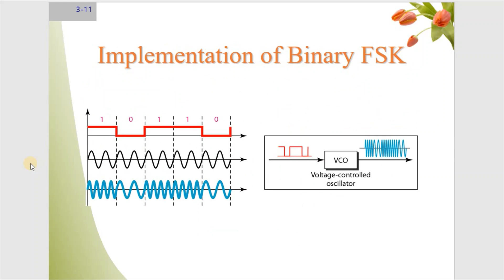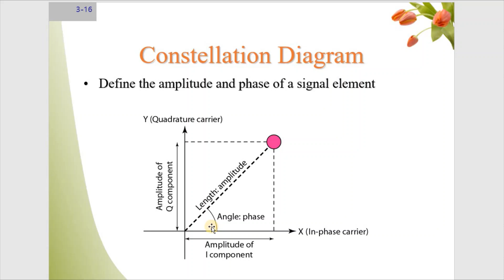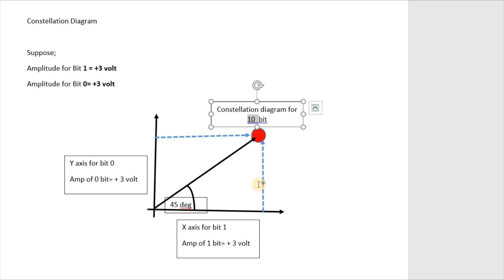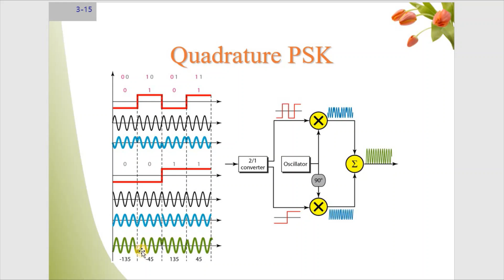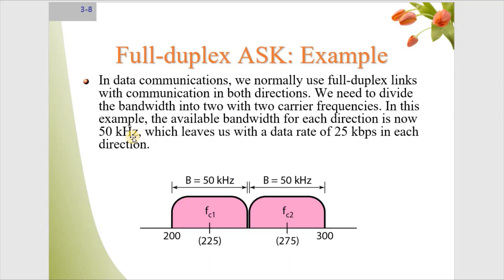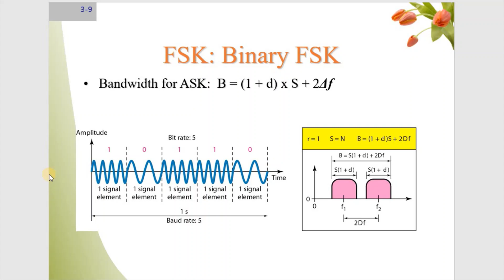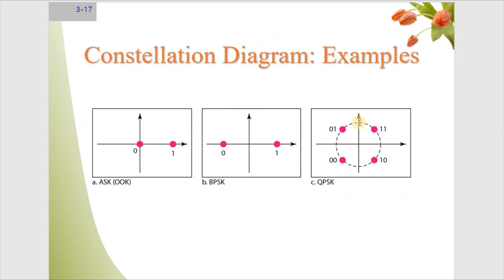constellation in digital communication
CseAcademy
Analog Transmission
Discussion Points:
Discuss and Illustrate the Digital Analog Conversion Techniques
Discuss and Illustrate the Analog to Analog Conversion Techniques
Expected Learning Outcomes:
Recognize the analog transmission technologies used for modern communication.
Identify and differentiate among various digital analog, and analog-to-analog conversion techniques.
Appreciate what important role modulation techniques play in communication.
constellation diagram in digital communication